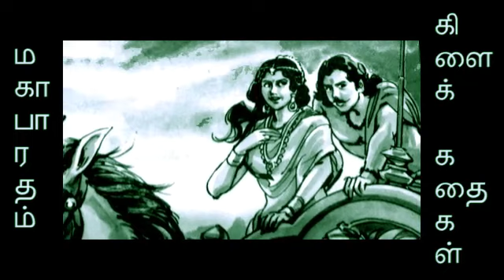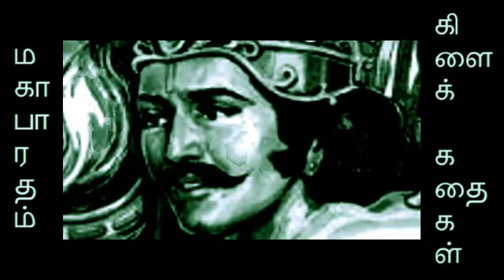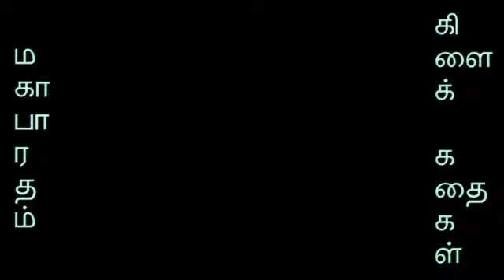தானம் தர்மம் என்பது என்ன | Mahabharatham Stories | மகாபாரத கிளைக்கதைகள்